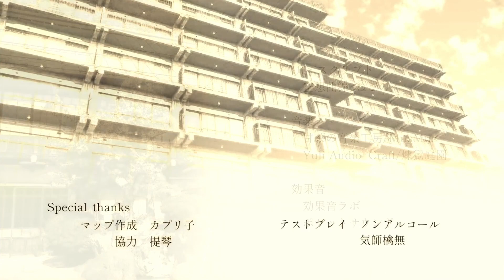楽しい時間は突然壊れてしまう｡【初蘭町へようこそ！】#2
初蘭町へようこそ！実況プレイ動画パート2
ここは『のどかで平和』な初蘭町。知らないほうがいいこともある。知ってしまえば戻れない――
15歳未満のプレイを禁止いたします。
一部流血表現、バイオレンスな表現がありますのでご注意ください。
実在の人物、施設、団体、事件等とは一切関係ありません、

ノベル形式の『ほのぼの日常ゲーム』です。
田舎の小さな温泉街「初蘭町（ういらんちょう）」へ観光に来たあなた。
町民達と交流しながらのんびり過ごしましょう。
選択肢によって展開や設定が分岐します。

世の中には「知らなくてもいいこと」がいくつかあります。
一泊以上の滞在はあまりオススメいたしません。